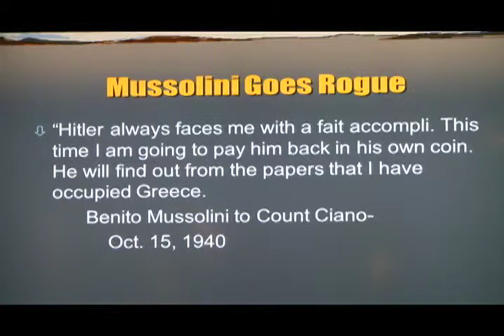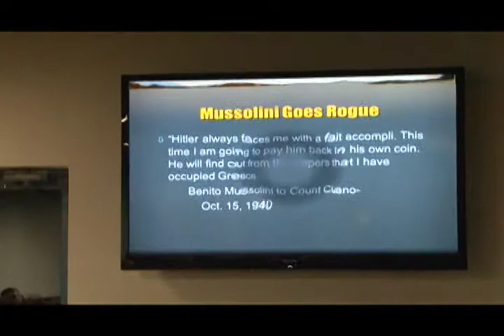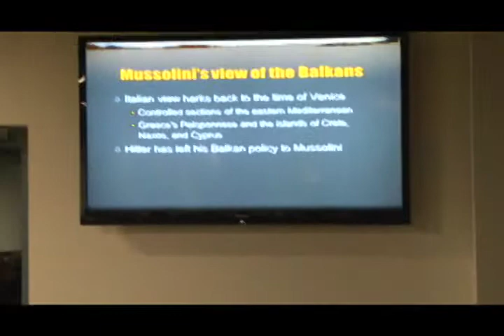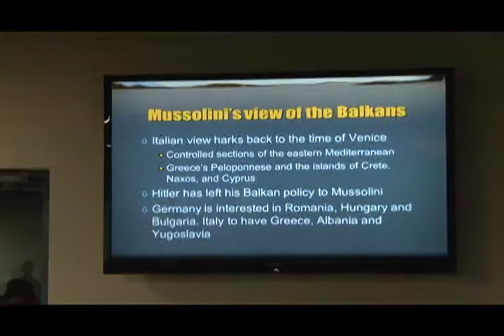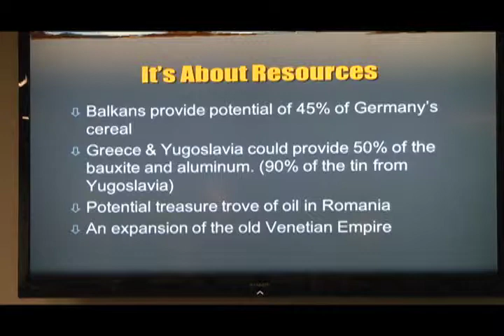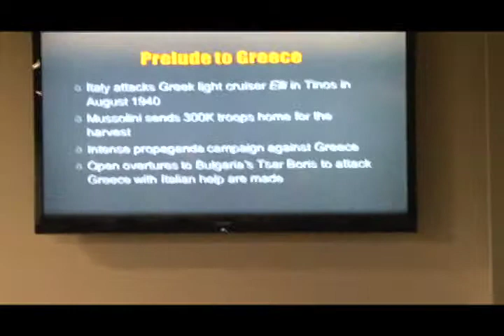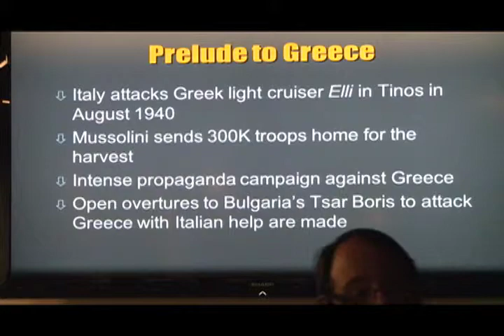Veterans: Did You Know? - WWII Lecture Series [Part 4] - 3 of 10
DSE-TV's "Veterans: Did You Know?" presents: World War II, Lecture Series [Part 4], "Hitler's Dilemma - Consolidate Gains or Expand Opportunities". Special guest speaker, George Maniates, talks about the facts and stories that took place in the Balkans. the relationship between Mussolini and Hitler, and more!